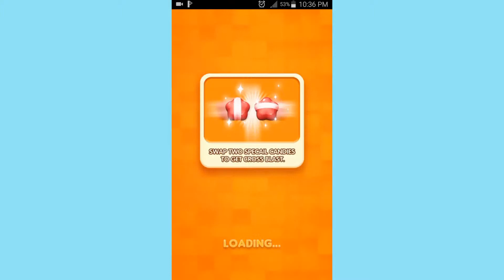CANDY CHARMING / GAME FOR KIDS AND ADULT